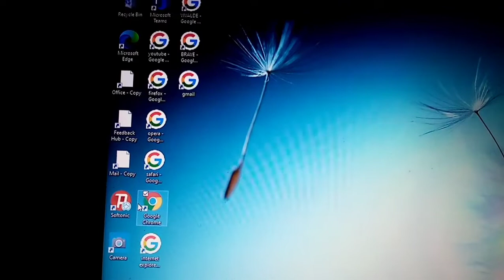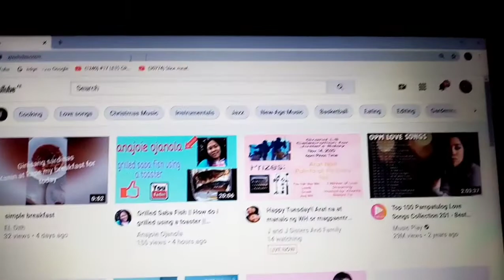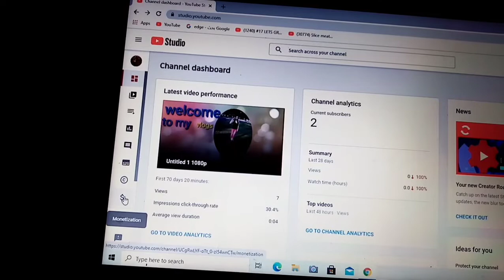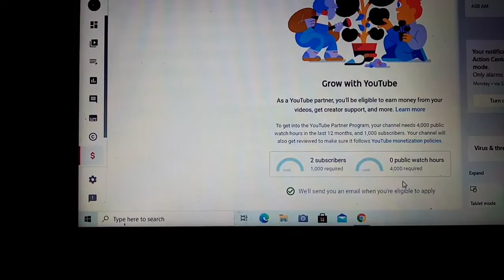saan makikita ang watch hours & subscribers |how to check watch hours and subscribers using laptop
Rose Bab